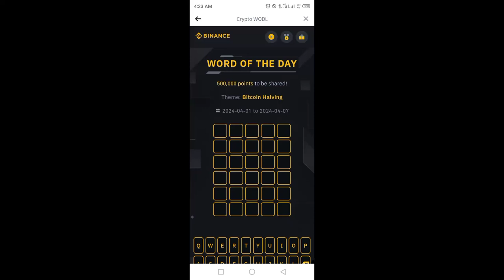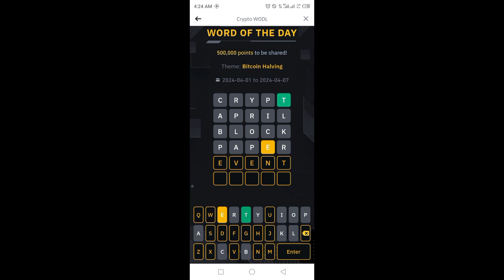Binance Word of the day today | Binance Crypto WOTD answer today | WODL answer today 5 April 2024